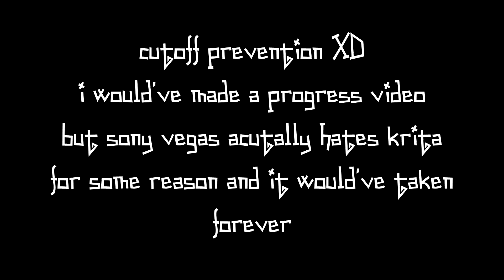entropy part 21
yes that's tetly in the back there at the end